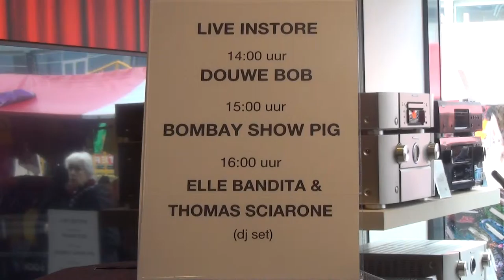Bombay show pig Hi Fi Klubben hoogstraat R dam ma 21 04 14 SD 01 010